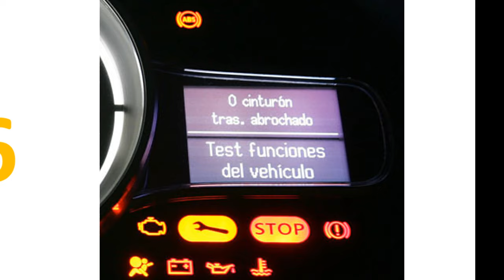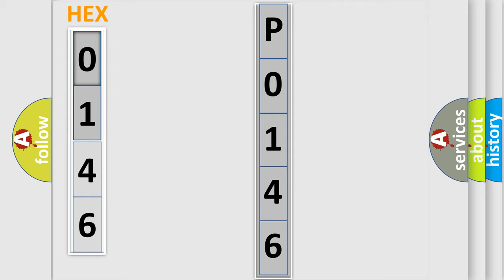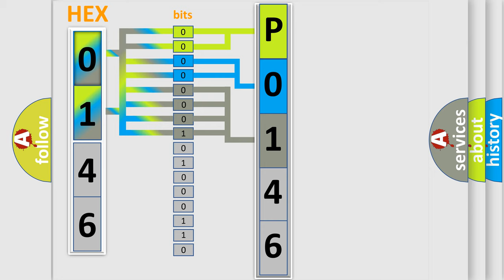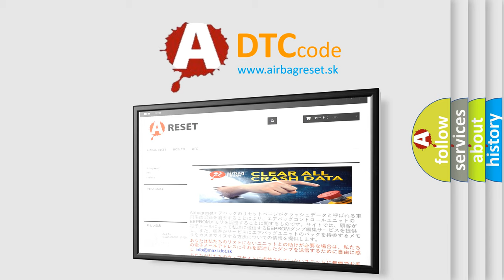DTC Audi P0146 Short Explanation